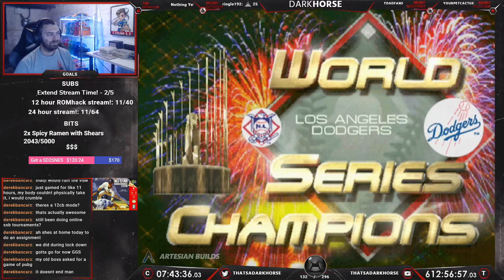All-Star Baseball 2000 - Darkhorse Beats EVERY N64 Game - The Great N64 Challenge